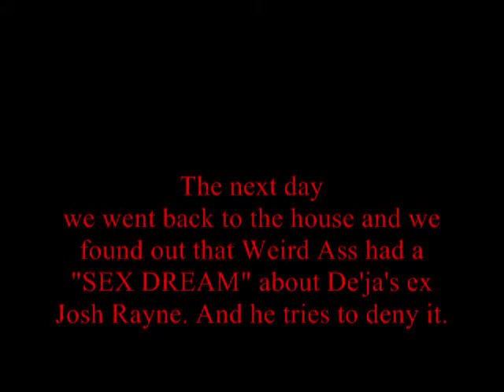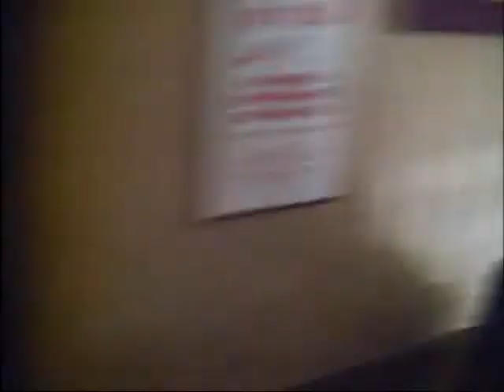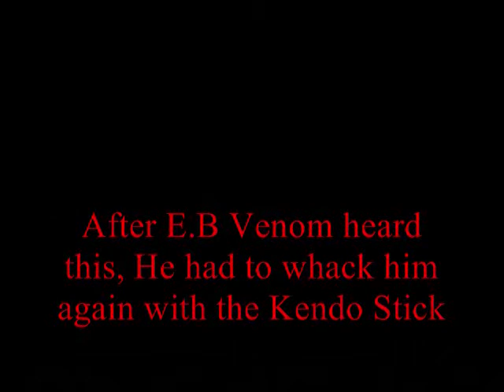People are Stupid 2 pt.1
part 1 of the second movie proving human stupidity